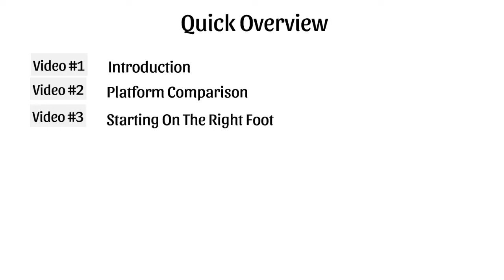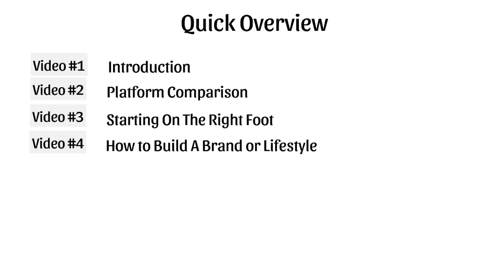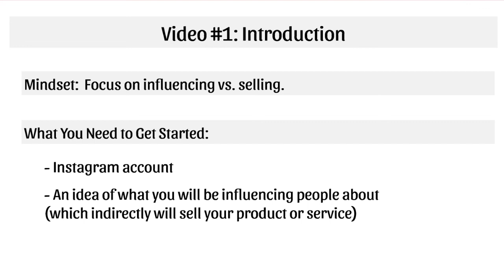Instagram Profit Map - An Introduction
Dear viewers, this is the first video of this series where I'm going to introduce you about the Instagram profit map. Kindly watch out all the videos and start earning.